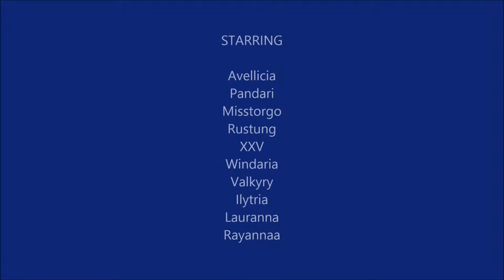Weeping Angels vs. Horridon 10N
Throne of Thunder 10N